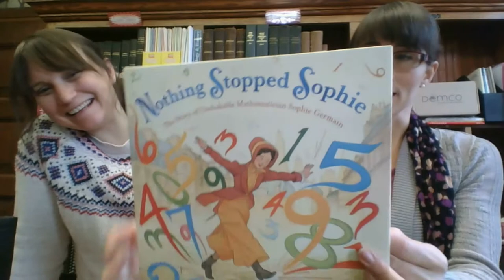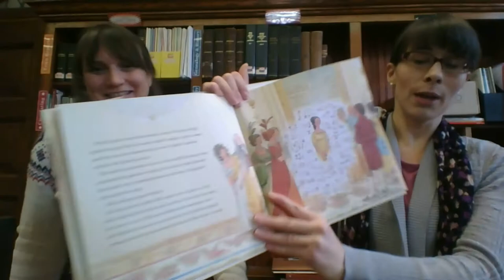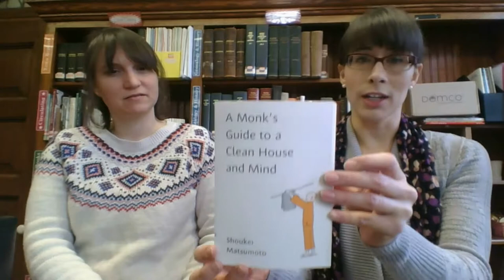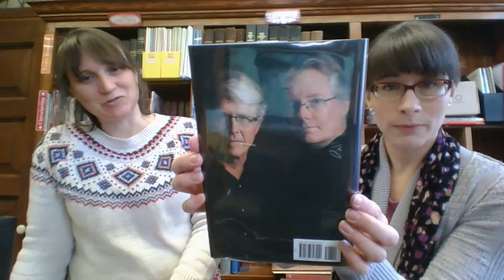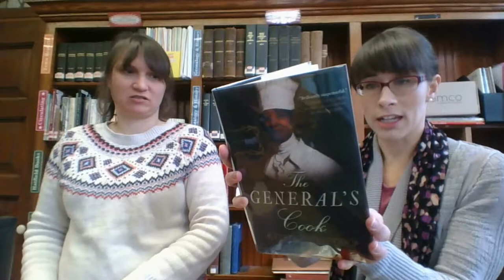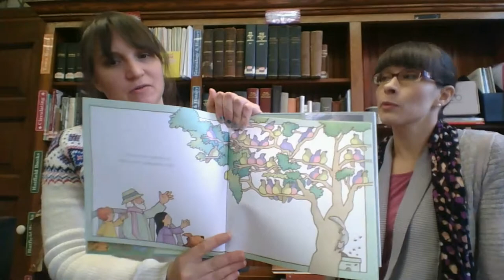Unboxing #75: A New Year's Mix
Start out the new year with us as we unbox a few kids books, a few adults books and one DVD. Here's the list!

Books
Nothing Stopped Sophie/ Cheryl Bardoe
Quiet/ Tomie dePaola
The General's Cook/ Ramin Ganeshram
The Boy/ Tami Hoag
A Monk's Guide to a Clean House/ Shoukei Matsumato
PJ Masks: Owelette and the Giving Owl/ Daphne Pendergrass
Dog Man: Brawl of the Wild/ Dav Pilkey
Verses for the Dead/ Douglas Preston & Lincoln Child
Once Upon a River/ Diane Setterfield
Love for Imperfect Things/ Haemin Sunim
A Delicate Touch/ Stuart Woods